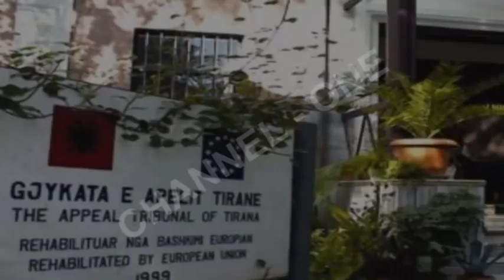Aspekt Gruaje "Dëshira SUBASHI"